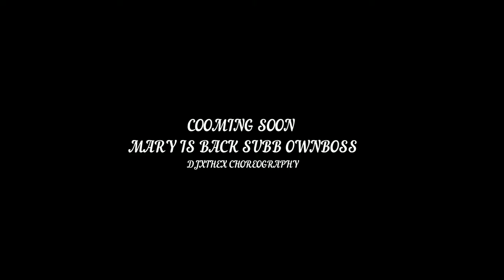MARY IS BACK SUBB OWNBOSS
CANCIÓN : MARY IS BACK
BY: SUBB FT OWNBOSS
CHOREO: DJXTHEX (KOLDO HERNANDEZ)